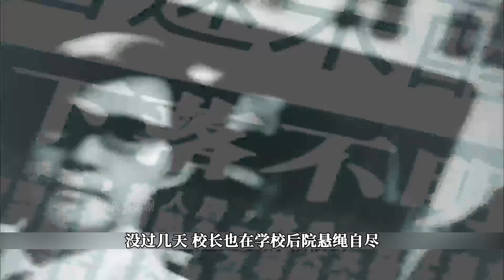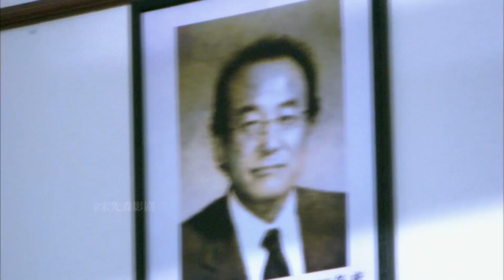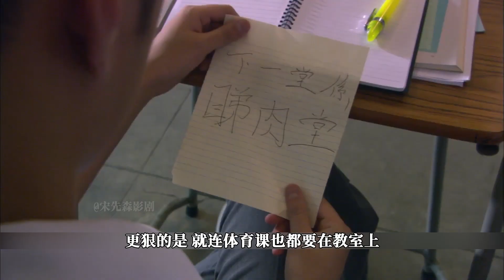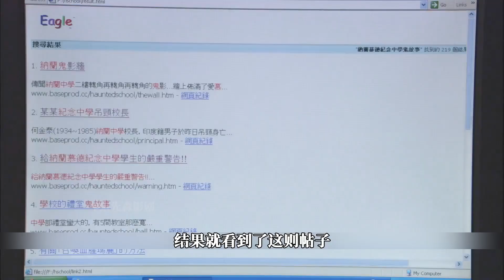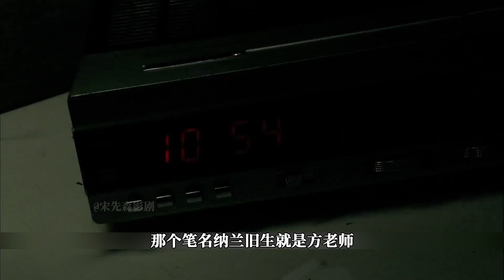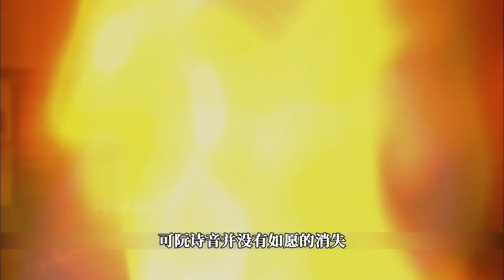一部被低估的童年阴影，学校不准谈恋爱，同学们不信，结果都成为墙上的影子了，香港恐怖片《校墓处》